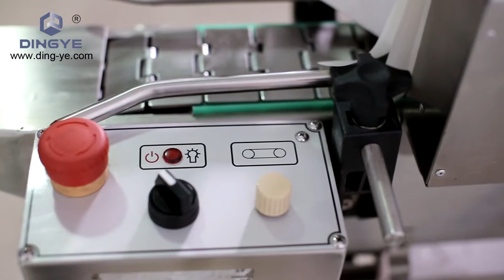Steam label shrink machine (DZBS1135) [2019]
DZBS1135 label shrink machines are mainly used to shrink label of product in bottle shape. The label either on the top, in the middle, at bottom of wrapping the whole bottle is able to be shrunk with different type model. It is widely applied in the industry of food, medicine, cosmetic and pesticide, etc.